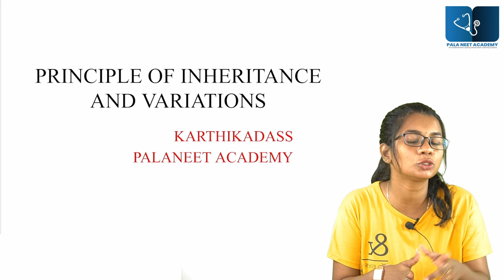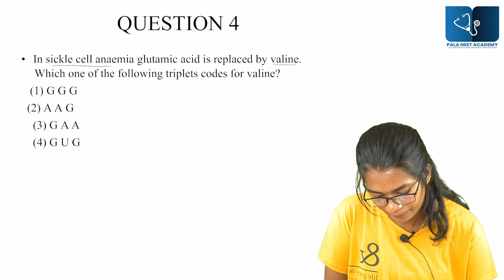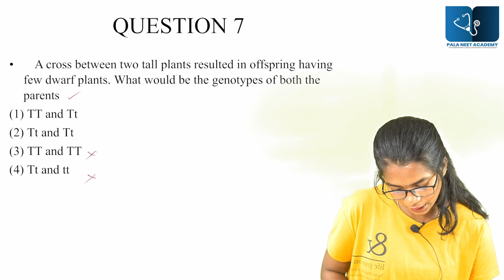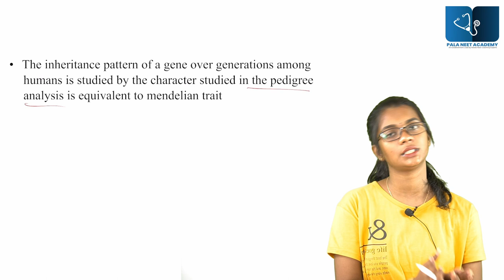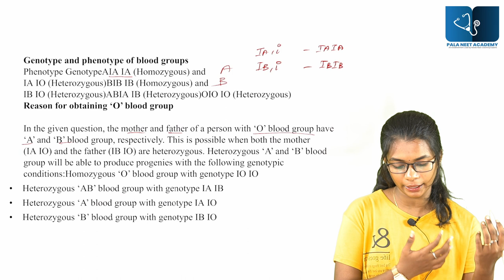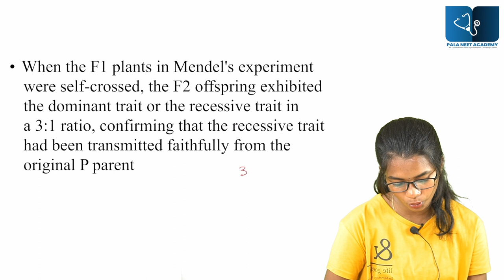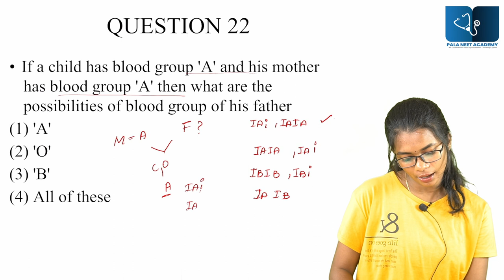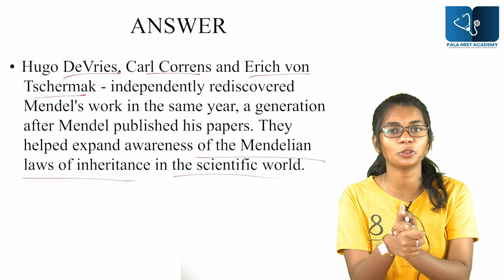PRINCIPLES OF INHERITANCE AND VARIATION | NEET BOOSTER DOSE | PALA NEET ACADEMY